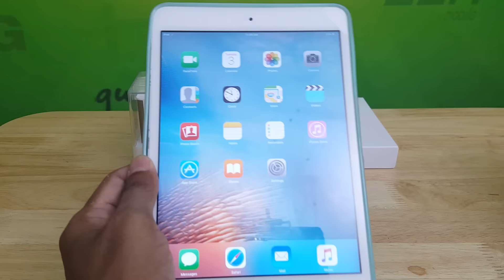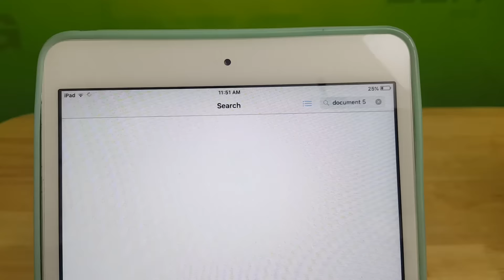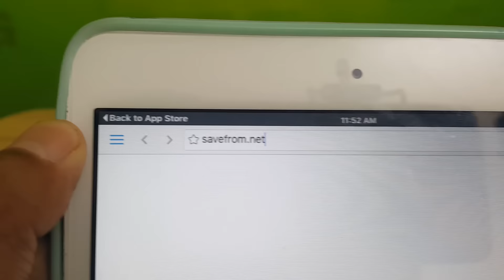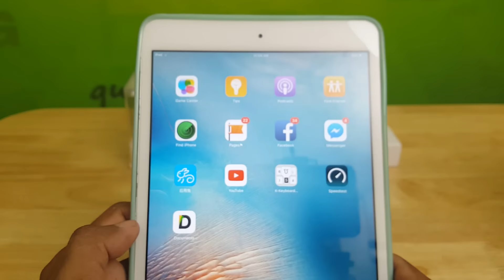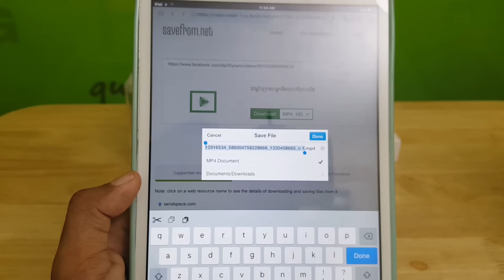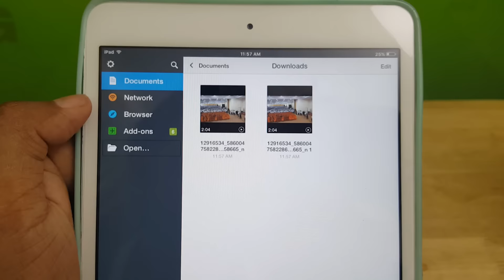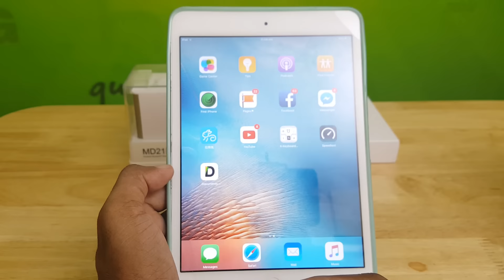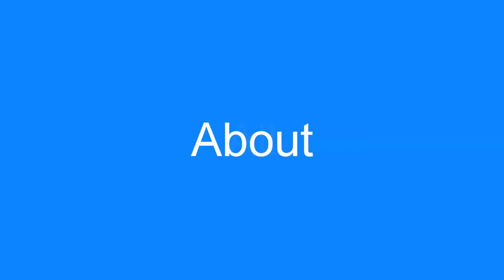How to download video from Facebook on iPhone/iPad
LINE: Camtoptec
Present by: Mr. Theam SOTTHEA, CAMTOPTEC's director.

Bong poy,
bong pouy,
Khemarak sereymun,
khem,
preab sovath,
sinn sisamouth,
sin sisamot,
sin sisamoth,
sin sisamouth,
ros sereysothea,
ros serey sothea,
noy vanneth,
hem sivon,
meas soksophea,
sok pisey, toch sreynech,
song senghon,
keo sarath,
sokun nisa,
aok sokunkanha,
oak sokunkanha,
houy meas,
pen ron,
Khmer boxing,
Ctn,
ctn comedy,
ctn peakmi,
ctn joke,
ctn funny,
abc news,
sambok khmom,
my tv,
apsara tv,
apsara news,
bayon tv,
international tv,
cnn,
anilmal video,
Sambok khmom,
rfa,
rfi,
voa,
fm 102,
fm 105,
Peakmi,
peakmy,
kroeun,
kreun,
krem,
koy,
kroch,
kroc,
knhong,
chem,
neay peakmi,
neay peakmy,
neay kroeun,
neay kreun,
peakmi comedy,
ctn peakmi comedy,
peakmi funny,
peakmi week,
peakmi joke,
nila, Khem veasna,
hun sen,
sam rainsy,
kem sokha,
kem ley,
kem lei,
sok toch,
thy sovantha,
cnrp,
cpp,
ldp,
cchr,
leaque for democracy party,
cambodia technology,
cambo report,
sabay,
camtoptec,
sambok it,
it city,
barcam,
international technology,
phonearena,
gsmarena,
androidauthority,
smartphone,
computer,
cnn,
cnet,
the techno buffalo,
the verge,
Cambodia problem,
land issue,
kroeun song,
iphone 6,
apple,
sony,
Samsung,
ctn comedy,
song 2015,
song 2016,
song 2017,
song 2018,
bong pouy,
bong poy,
khmer happy new year song,
peakmi song,